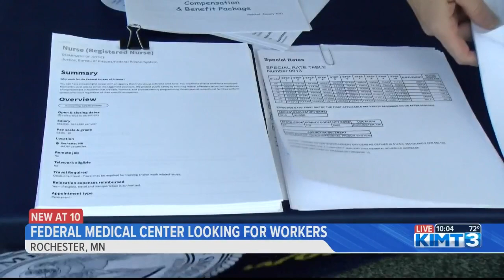Family Medical Center in need of workers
Prisons are having a hard time filling out staffing positions across the country. KIMT News 3's Brandon Cote tells us how Rochester's prison system is handling the shortage